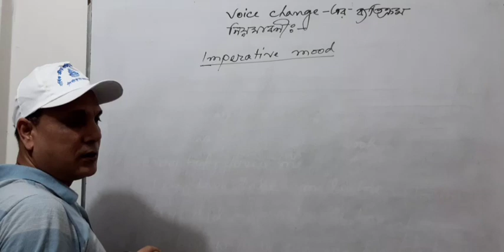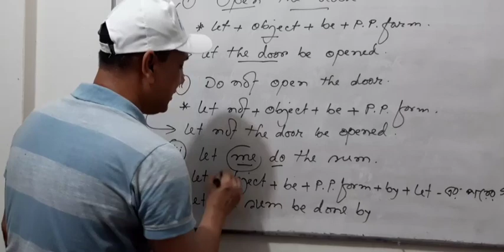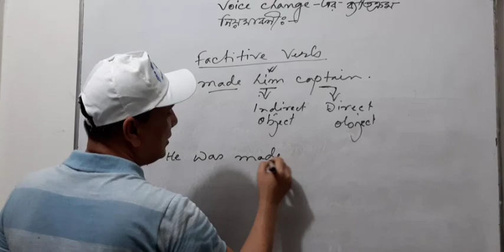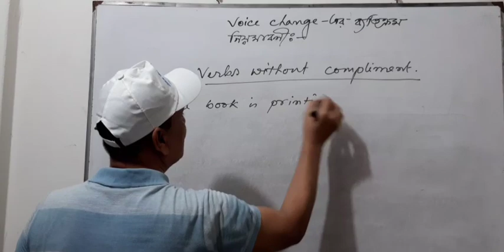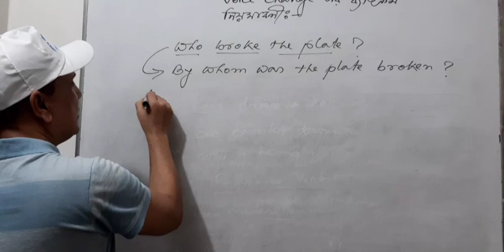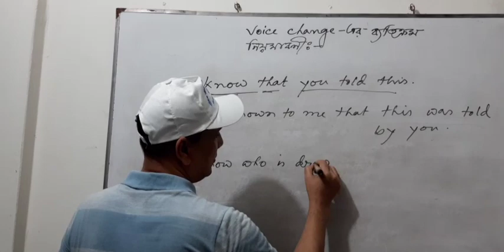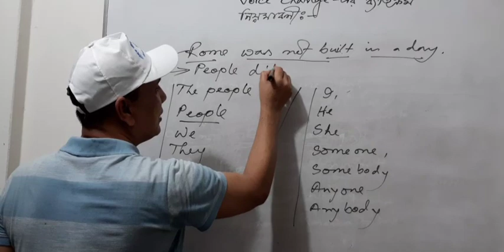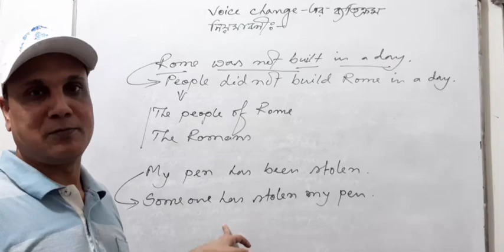Voice Change - এর ব্যতিক্রম নিয়মাবলী, English (2nd Paper), Class Six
Voice Change - এর ব্যতিক্রম নিয়মাবলী,
English (2nd Paper), Class Six. BY,
MD. FERDOUS ALAM,